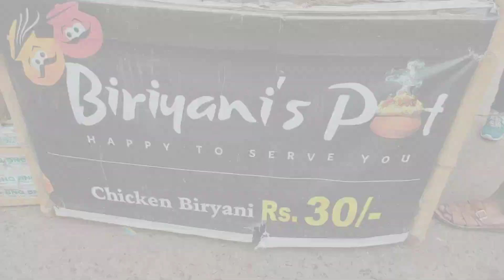30 টাকায় বিরিয়ানি 😱😱।। কিন্তু খেতে কেমন?? পুরো ভিডিও টি দেখুন।।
Hello guys... We are back with a new video...